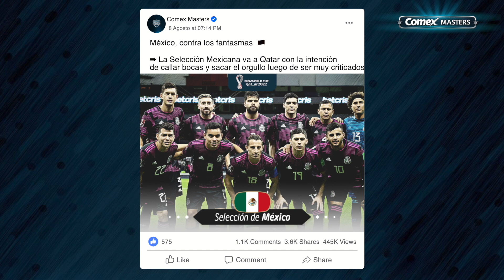Conoce a los jugadores más destacados del Grupo F. 🏆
Las estrellas a las que no debes perder de vista en esta Copa del Mundo.